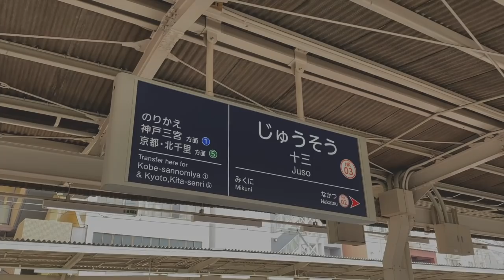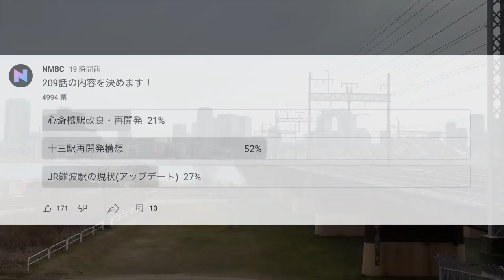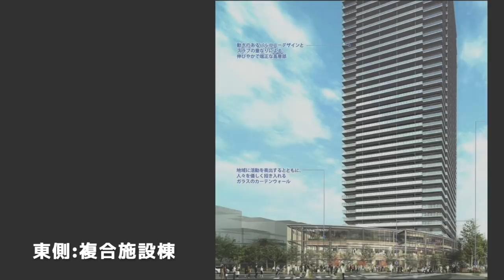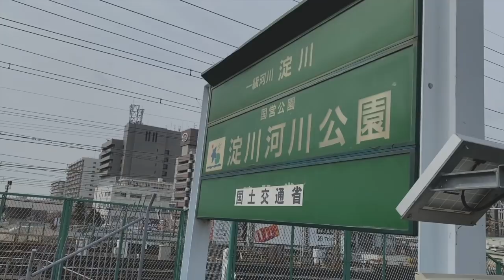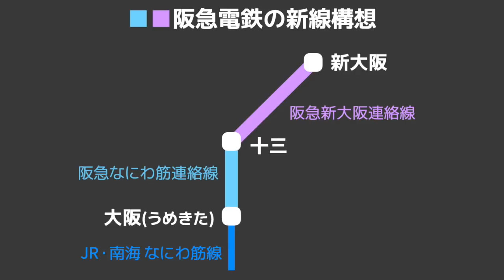【新線】大阪・十三が変わる！進む再開発と阪急の新線構想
阪急十三駅は、神戸線・宝塚線・京都線が集結する一大ジャンクションです。周辺は歓楽街のイメージが強いですが、新しい層を取り込むべく大規模複合施設や淀川河川敷の再整備などのプロジェクトが進みます。さらに、阪急は2つの新線を十三駅に発着させる予定で、それに伴う駅の大規模工事など予想されます。

0:33の画像：Wikipedia CC表示-継承 4.0 小倉商事様